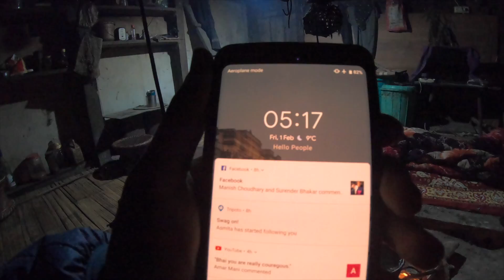MOST DANGEROUS ROADS OF INDIA - HITCHHIKING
Hello Guys,

In this video, I have shared my most adventures experience of Hitchhiking in the Himalayas of Arunachal Pradesh. I started my journey in early morning ( 05:00 AM) I got a ride in a truck & it took us 13 hours just to cover 100 Kilometers. I must say it is one of the most dangerous roads of India. I was hitchhiking along with Brahamputra River.
Last night I have stayed in a Guest House of forest Department in Janbo Village, Arunachal Pradesh. It is also a village of Adi Tribe.

64 GB
128 GB

32 GB
64 GB

HDD :-
1 TB
2 TB

Other Accessories